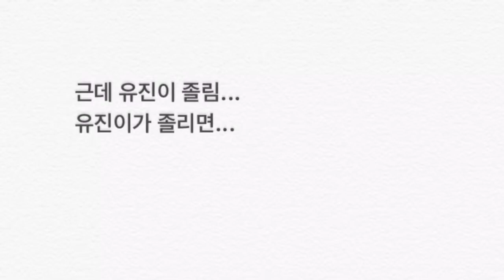유진이네의 어느 일요일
저는 지금 마치고 집에